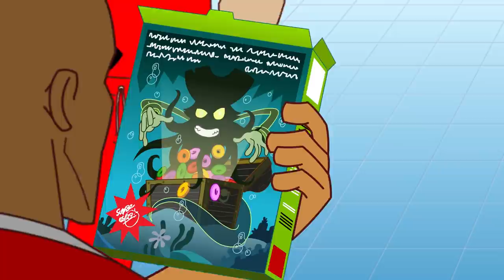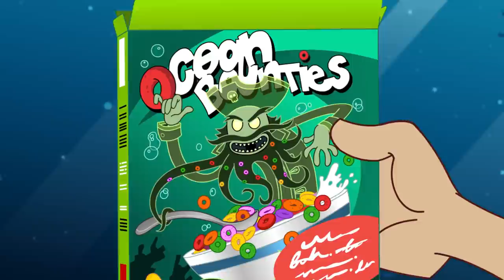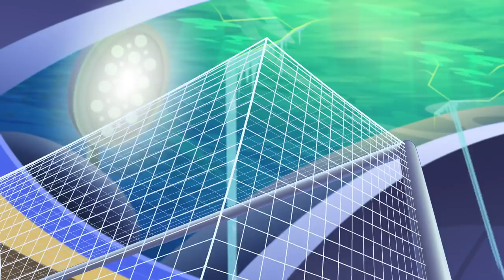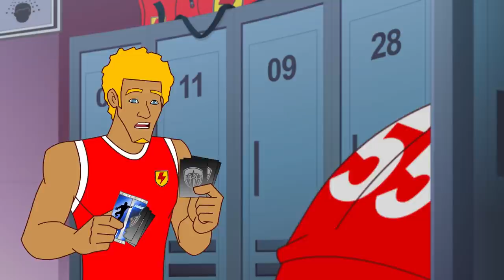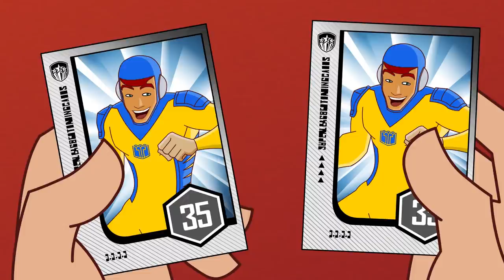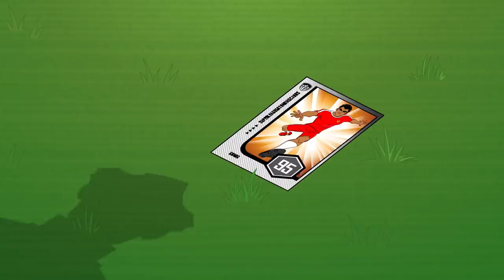Las Vegas Game - SUPA STRIKAS | Football Cartoon | MOONBUG KIDS - Superheroes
Supa Strikas are in glitzy Las Vegas to take on Cosmos FC. Coach soon becomes concerned that El Matador is being distracted by the big city lights, and moves the team into a cheap motel on the outskirts of town. Horrified, El Matador does a disappearing act on the eve of the big match. But in Las Vegas... all is NOT what it seems!

Play and Learn with Moonbug Kids Super Heroes